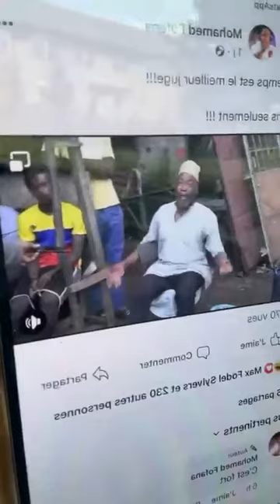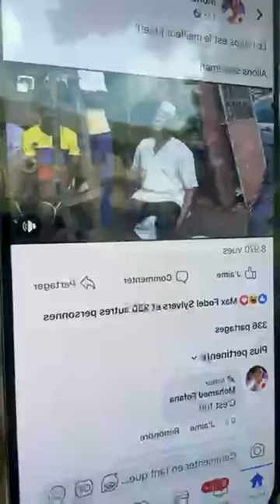TAKANA VIENT PRENDRE TA DOSE